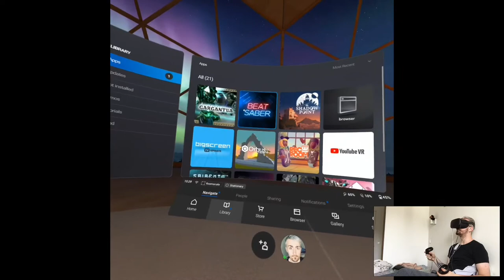THE GARDEN - Shadow Point (100% Completed) | Part 8 Playthrough | Oculus Quest VR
Hi

Lots of work this weekend, I'll try to edit some footage there, wonder how it'd go vs editing at home.